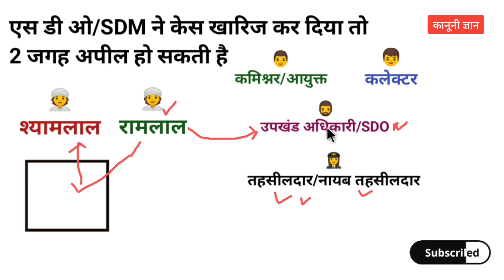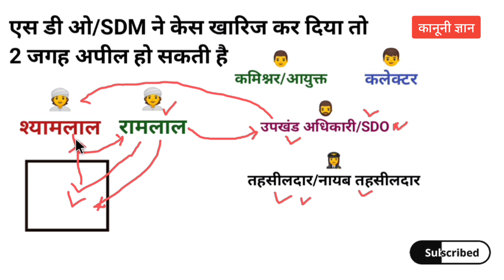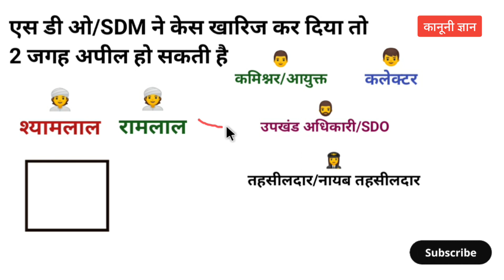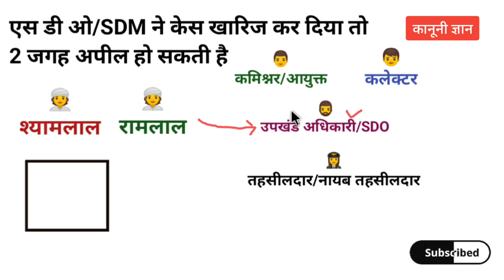एसडीओ के आदेश की 2 जगह अपील होगी। Sdo ke adesh ki 2 jagah appeal hogi.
एसडीओ के आदेश की 2 जगह अपील होगी। adi ke adesh ki 2 jagah appeal hogi

cover topic:-
एसडीओ के आदेश की अपील कहां होगी
Sdo ke adesh ki appeal kaise karen
Dhara 115 nirast appeal kahan hoti hai
Sdo ke adesh ki appeal kahan  hogi
Pratham appeal adhikari
First appeal in revenue court
advocate
law
legal
lawyer
Sdm ke aadesh ki appeal kaise karen
एसडीएम के आदेश की अपील कहां होगी
SDO के आदेश की अपील कैसे होती है
तहसीलदार के आदेश के अभी कहां होगी
section 44 mplrc in hindi
mp land revenue code
Section 44 mplrc
धारा 44 मप्र भू राजस्व संहिता